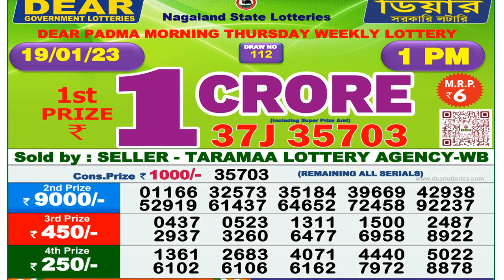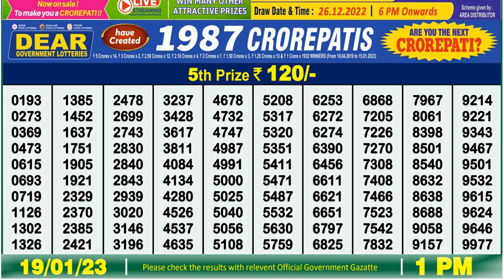🔴 Lottery Sambad Live 1pm 19/01/23 morning Nagaland State Dear Lottery Result Pdf Download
lotterysambad live
lottery result
লটারি সংবাদ
nagaland lottery

0:00 | Dear Lottery 1st, 2nd, 3rd & 4th prize numbers
0:55 | 5th prize numbers